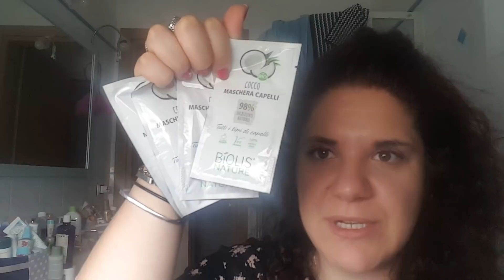Svuota la spesa tigotà + caddy s + mistofritto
Scusate l assenza ma dove sono prende poco o nulla recupero appena torno...
Purtropp o